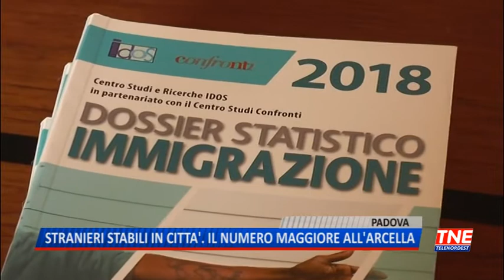TG (15/03/2019) - STRANIERI STABILI IN CITTA'. IL NUMERO MAGGIORE ALL'ARCELLA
TG (venerdì 15 marzo 2019) - Più 16,4% nel 2018, più 15,9% nel 2017. Padova e provincia confermano un numero stabile di cittadini stranieri nel loro territorio, seconda provincia del Veneto dopo Verona per presenze. Una fotografia che scendendo nel dettaglio ci porta a riconoscere le presenze suddivise per nazionalità. Ai cittadini romeni, seguono moldavi, cinesi e nigeriani. Un dato anche questo ormai stabile per la città capoluogo dove resta l'Arcella il quartiere con maggiore presenza di cittadini stranieri con una tendenza confermata di circa una persona su quattro, tanto che in alcune scuole il numero di bambini e ragazzi figli di stranieri supera la metà degli iscritti.
Se Padova con Venezia resta la città dove maggiore è il numero di stranieri titolari di permessi di protezione e per motivi umanitari, proprio dalla città del Santo si alza di nuovo la voce sui possibili effetti dell'applicazione del decreto sicurezza con la fine dello Sprar e il divieto di iscrizione anagrafica.
Più di mille gli stranieri che per il comune rischiano di essere potenziali "fantasmi".